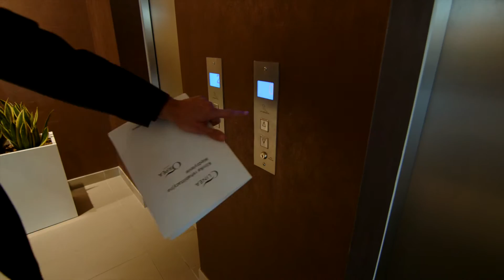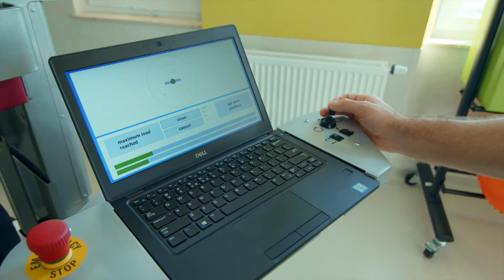Klinika rehabilitacyjna Międzylesie to najnowsza i najnowocześniejsza placówka Grupy ORPEA w Polsce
Zapraszamy do obejrzenia filmu prezentującego potencjał Kliniki, wyposażonej w nowoczesny sprzęt robotyczny:
• Reo-ambulator - robot do terapii chodu
• Centaur 3D - robot diagnostyczno-terapeutyczny do trójwymiarowej rehabilitacji
• Bieżnia antygrawitacyjna ALTER-G z technologią różnicy ciśnień zakupioną od NASA
• D-WALL, czyli przestrzeń diagnostyczno-terapeutyczna
• Ergo-trainer
• Schody DST
Do dyspozycji naszych pacjentów oddajemy 4 sale kinezyterapii o łącznej powierzchni przekraczającej 400 m2. Wyposażenie poszczególnych sal jest dostosowane do pracy z określonymi grupami pacjentów po to, aby jak najlepiej dostosować fizjoterapię i zabiegi do konkretnych jednostek chorobowych w zależności od oddziałów rehabilitacji neurologicznej, ogólnoustrojowej, kardiologicznej i pocovidowej. Sale terapeutyczne Kliniki są wyposażone w urządzenia ułatwiające pracę terapeutów zajęciowych, psychologa, neurologopedy, dietetyka. Naszą dumą są specjalnie zaprojektowane kuchnie terapeutyczne, w których zastosowano rozwiązania umożliwiające korzystanie z nich przez osoby poruszające się na wózkach inwalidzkich, np. poprzez system windowy półek w szafkach górnych.
Klinika rehabilitacyjna Międzylesie realizuje usługi w sposób ciągły i kompleksowy oraz ciągły. Nasza oferta dostosowana jest do potrzeb każdego pacjenta wymagającego usprawniania na każdym etapie powrotu do sprawności, począwszy od wypisu ze szpitala leczącego ostrą fazę choroby, poprzez pobyty stacjonarne w szpitalu, rehabilitację hybrydową łączącą pobyt w Klinice z usprawnianiem w domu, rehabilitację w warunkach ambulatoryjnych dla osób, które nie wymagają już całodobowej opieki medycznej oraz rehabilitację w domu pacjenta.